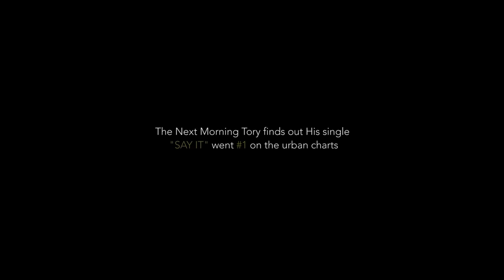TORY LANEZ PSA - Episode 3 (Its Getting Bigger .... )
Tune in on MAY 1, 2021 at 6:00PM PT / 9:00PM ET to watch Tory Lanez perform his latest capsule PLAYBOY live.
Set your reminder for TORY LANEZ • PLAYBOY Live • A Global Livestream Event Europe May 2016